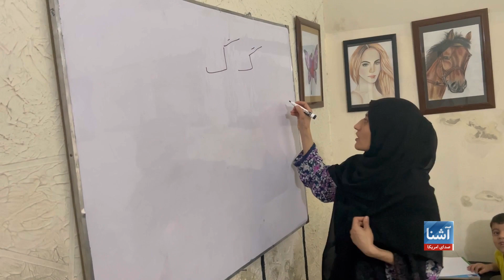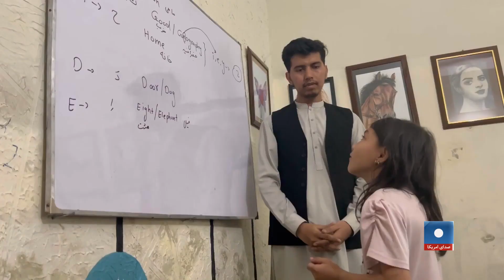ایجاد یک مرکز آموزشی رایگان برای کودکان و نوجوانان افغان در راولپندی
شماری از مهاجران افغان در شهر راولپندی پاکستان یک مرکز آموزشی رایگان را برای کودکان و نوجوانان افغان ایجاد کرده اند.